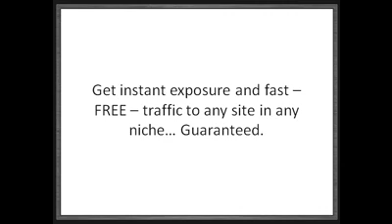Webfire Review - How to Get More Visitors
Ever wondered:
- How to get more visitors to your site?
- How to get more traffic TODAY?
Stop Wondering. Get Webfire!

Webfire is an amazing traffic getting tool. Try it out now. If you're not 100% satisfied within the 1st 30 days, you will get a full refund. (And keep all backlinks and video's you've created)

That's how confident we are that Webfire will get you all the traffic you like!

Test Drive Webfire Today!